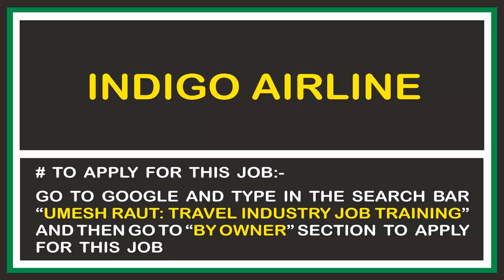Travel Industry Job Update | Indigo Airline